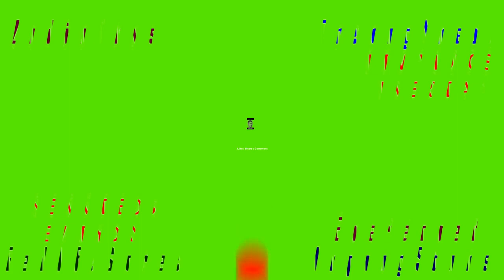Kondwani Banda On Robby Rescuing Pamela Chisumpa & 12 Other Girls (Watch This)